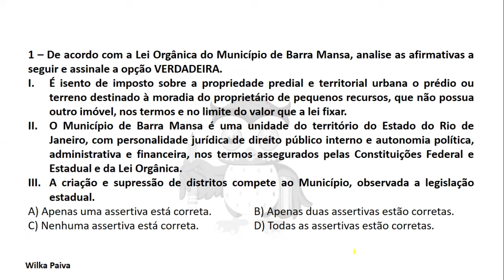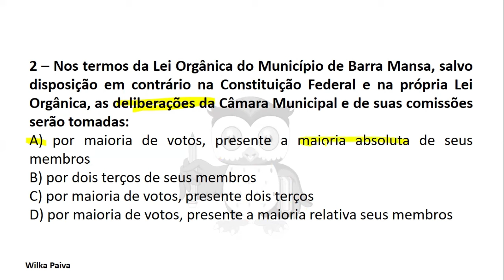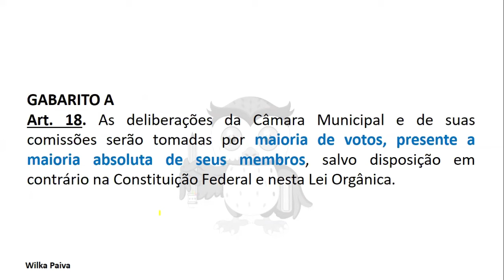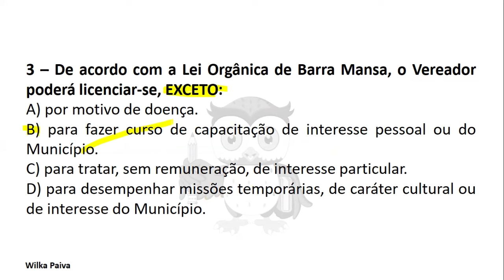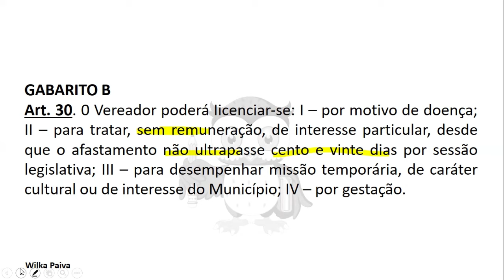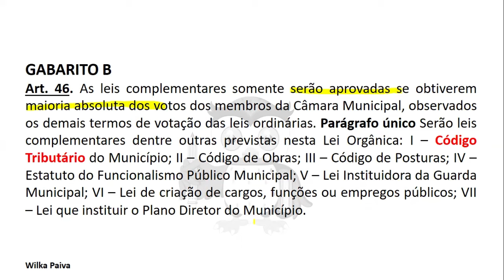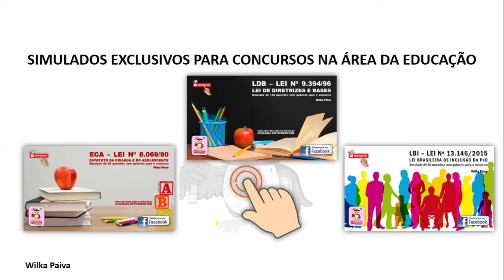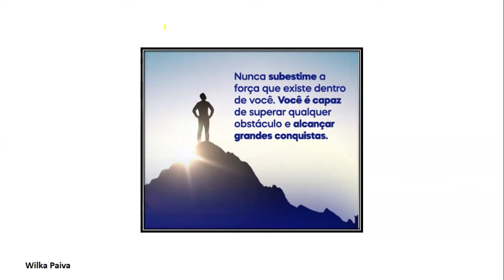#1 Simulado sobre a Lei Orgânica de Barra Mansa-RJ 2024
PÁGINA

O sucesso virá de acordo com a sua dedicação.